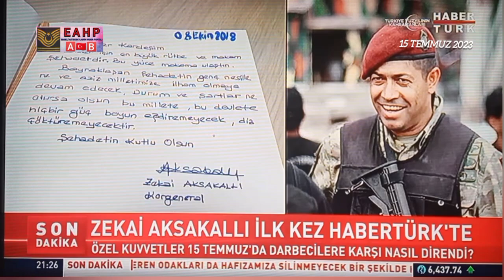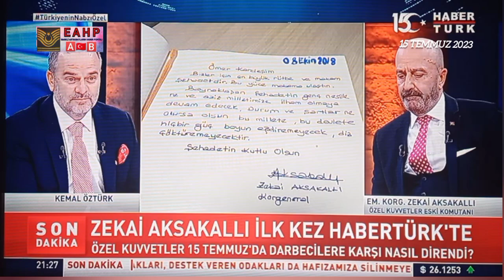Aksakallı Şehit P.Asb.Kd.Bçvş Ömer Halisdemir 'i anlatıyor.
15 Temmuz'un kritik isimlerinden Eski Özel Kuvvetler komutanı emekli korgeneral Zekai Aksakallı, hain darbe girişiminin 7. yıldönümünde ilk kez kez Habertürk'te Kemal Öztürk'e konuştu.